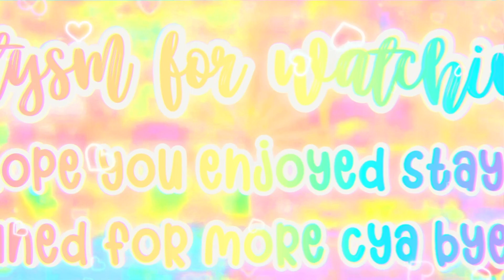꒰🌷꒱ the cutest aesthetic usernames ↳ ੈ‧₊˚ 𝗨𝗻𝗶𝗾𝘂𝗲 𝗰𝗼𝗿𝗻𝗶𝗲 ɞ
（｡•ω•｡)つ━☆・*。
⊂　 ノ 　　　・゜+.

♡˗ˏ✎*ೃ˚🍒:;
↳ ❝ hello, i'm Unique !
Welcome to my fairy island❞

안녕하세요 꽃, 설명에 오신 것을 환영합니다!

↶*ೃ✧˚. ❃ ↷ ˊ-🌈

꒰ 🌱 ꒱ 𝐀𝐛𝐨𝐮𝐭
➪ today I’ve decided to give you cute usernames for your yt,socials or ANYTHING!! PWEASE smash the like button let’s get to 20 likes ;) ALSO.. thanks to leviix for making the gfx in the thumbnail :D

↶*ೃ✧˚. ❃ ↷ ˊ-🌈

↶*ೃ✧˚. ❃ ↷ ˊ-🌈

꒰ 🥛 ꒱  ｡ﾟﾟ･｡･ﾟﾟ｡
              𝐦𝐢𝐧𝐢 𝐐𝐍𝐀
             　ﾟ･｡･ﾟ
• what's your fans name ✎ 𝐮𝐧𝐢𝐜𝐨𝐫𝐧𝐬
• how old are you ✎ 11 𝐲𝐞𝐚𝐫𝐬
• what do you use to edit ✎ 𝐯𝐢𝐭𝐚
• what do you use for thumbnails ✎ 𝐩𝐢𝐜𝐬𝐚𝐫𝐭 𝐚𝐧𝐝 𝐩𝐡𝐨𝐧𝐭𝐨
• posting schedule ✎ 𝐝𝐚𝐢𝐥𝐲

↶*ೃ✧˚. ❃ ↷ ˊ-🌈

꒰ 🪴 ꒱ 𝐓𝐢𝐦𝐞𝐬𝐭𝐚𝐦𝐩𝐬
0:00 0:13 intro!
0:13 0:26 talking about the topic!
0:26 0:49 aesthetic usernames!
0:49 1:00 bye unicorns!

↶*ೃ✧˚. ❃ ↷ ˊ-🌈

꒰ 🌷 ꒱ 𝐒𝐮𝐛 𝐠𝐨𝐚𝐥𝐬
˚₊· ͟͟͞͞➳❥ 400🐰
˚₊· ͟͟͞͞➳❥ 450
˚₊· ͟͟͞͞➳❥ 500
˚₊· ͟͟͞͞➳❥ 800
˚₊· ͟͟͞͞➳❥ 1000 🥕

˗ˏˋ ꒰ ⋆*｡ ୨ - road to 500! - ୧ ⋆*｡ ꒱ ˎˊ˗

↶*ೃ✧˚. ❃ ↷ ˊ-🌈

↶*ೃ✧˚. ❃ ↷ ˊ-🌈

╰─▸ ❝ @Unique cornie has
. . . . logged off 𝐛𝐲𝐞! 🪴
➪ Here are some food till the next video!